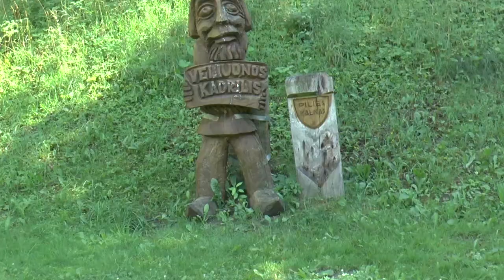KELIONĖ (1 DALIS) - PANEMUNĖS PILYS - LITHUANIAN CASTLES ALONG THE NEMUNAS (English @ CC)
Šis video iš mūsų trijų šeimų liepos mėnesio kelionės palei Nemuno pilis ir Žemaitiją. Smagaus žiūrėjimo!